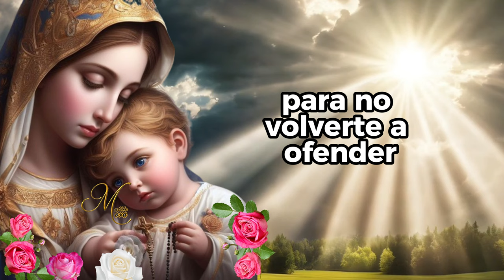💞SANTO ROSARIO CORTO de hoy Viernes 25 de Octubre MISTERIOS DOLOROSOS💞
No OLVIDES compartir este Santo Rosario en tus grupos de oración PARA QUE NOS LLEGUE UNA LLUVIA DE  BENDICIONES  La oración es la comunicación directa con Dios y nadie mejor que Él y su hermosa Madre María para entender tus aflicciones y preocupaciones